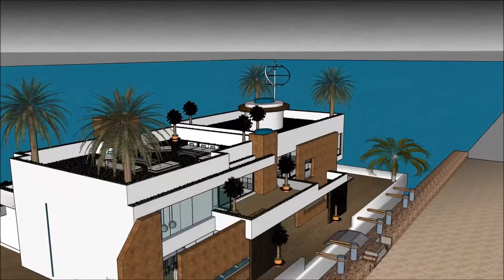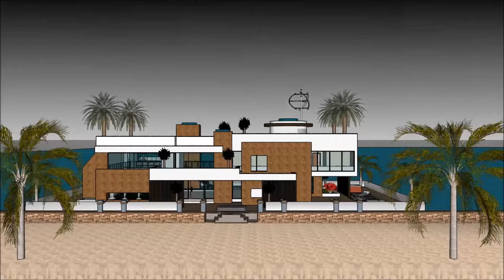Sims freeplay boathouse Amsterdam residences kashmir ark design Luxury Yacht and Houseboat Charter F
The houseboatzania launching an innovative high-end luxury yacht houseboat home design potentially as a display of in Sims of the Sims freeplay boathouse Amsterdam residences kashmir ark design Luxury Yacht and Houseboat Charter F.

The collection of sims concepts - Houseboatzania of Sims freeplay boathouse Amsterdam residences kashmir ark design Luxury Yacht and Houseboat Charter F consists of high luxury and architectural art pieces in minimalism combined with living on the waterfront of the harbour of

The sims houseboat yacht design has the basis to sustain living with high standards and contemporary structural design at Sims freeplay boathouse Amsterdam residences kashmir ark design Luxury Yacht and Houseboat Charter F with numerous of prospects for excessive living and celebrating the desire of life worldwide: